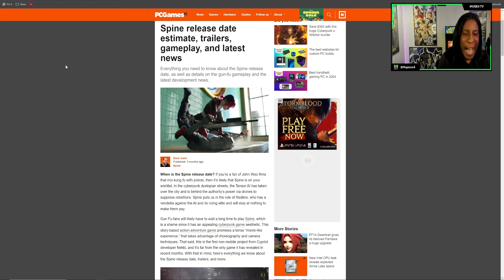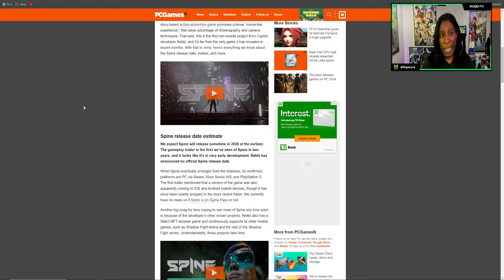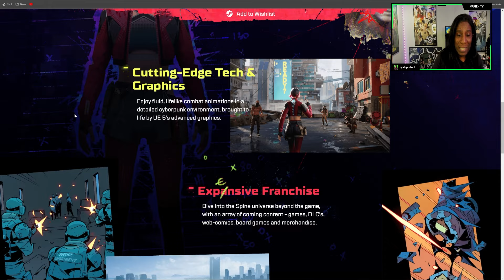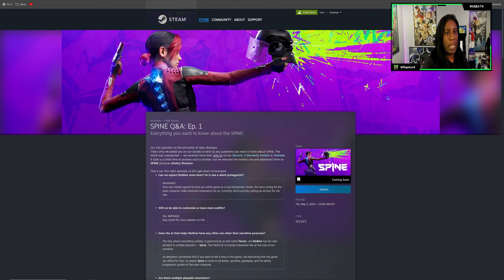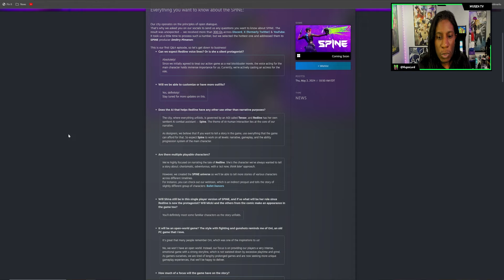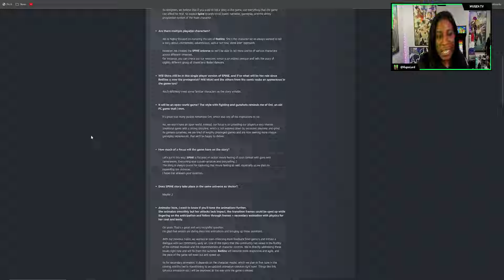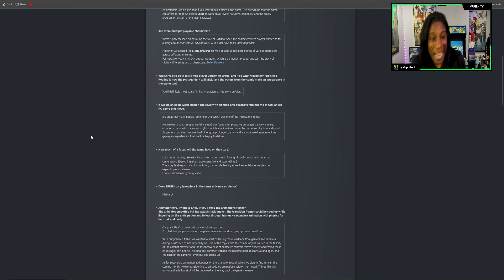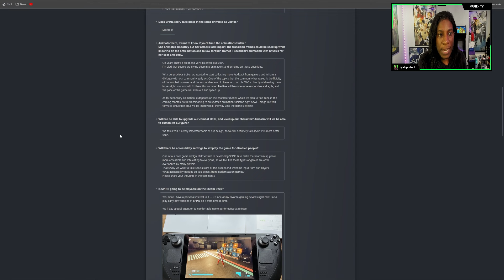SPINE Now it's the time for indie games to shine.